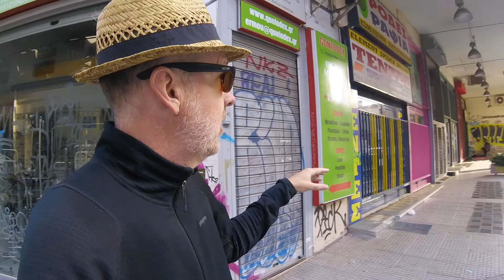100 DHL Trucks | Athens Greece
I wander around Athens with my friend Nicole doing an audio tour. We see lots of odd things like a dog on its back sleeping on vents, a massive number of DHL trucks and lots of super small alley ways in a small village area near the acropolis!

Seven Grey is a nomadic minimalist who is wandering the world. You can follow his travels at the following links:

Gear:
Nikon S6900
GoPro Session 4
Video edited with iMovie on MacBook Air 13